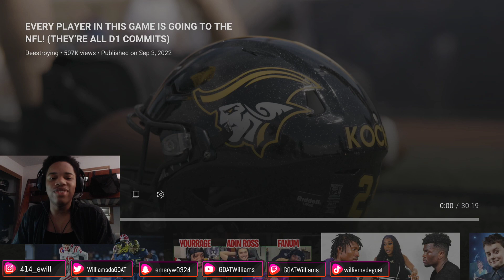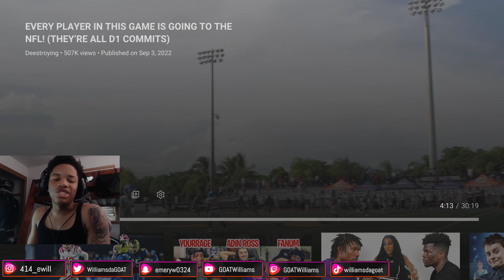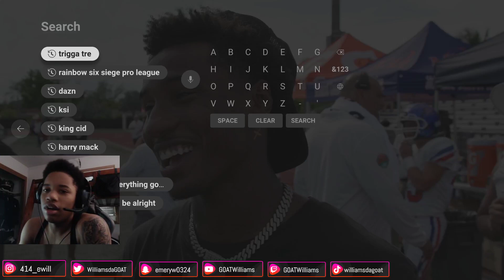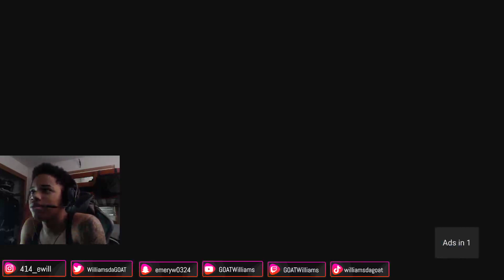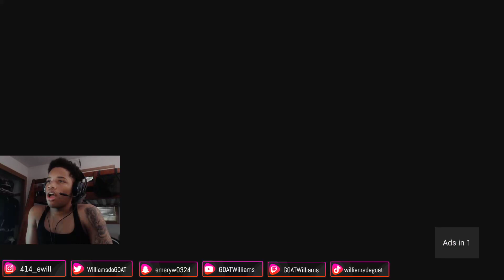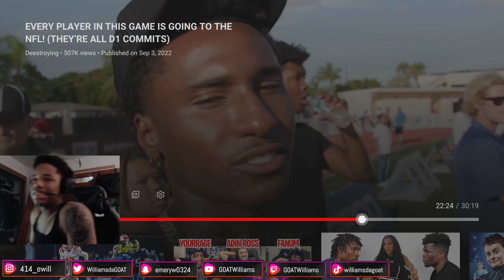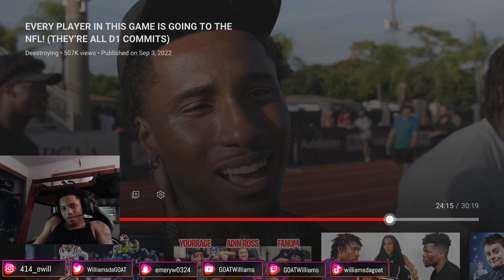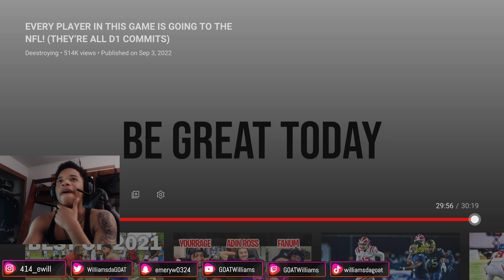This Team Was Ready To Play!! Reacting To Every Player In This Game Is Going To The NFL!!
Of course I had to react to another Deestroying video, but this time it's a FNL video and these highschool D1 commits went crazy!! Let me know if I can improve on my reactions!!